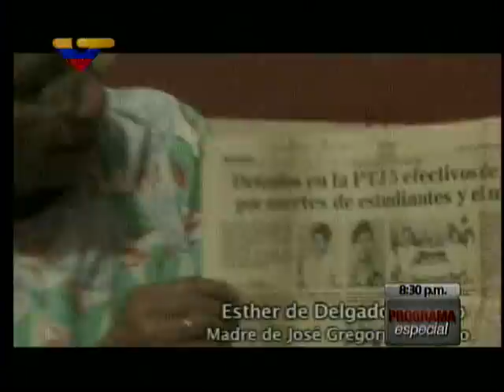Conmovedor testimonio a 20 años del asesinato del estudiante José Gregorio Delgado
3ª parte del Programa especial con la talentosa periodista Érica Ortega Sanoja sobre las matanzas estudiantiles ocurridas en los gobiernos del bipartidismo de Acción Democrática y COPEI,quienes hoy aparecen con su cara lavada en la engañosamente llamada Mesa de Unidad Democrática atreviéndose a calificar de "tirano" a Hugo Chávez, bajo cuyo gobierno no sólo no ha muerto reprimido ningún estudiante,sino que Venezuela ha alcanzado el quinto lugar mundial en matrícula universitaria.
Este programa se transmitió el 20 de noviembre de 2011 por Venezolana de Televisión.
En este video:
-Micro de Ángel Palacios sobre el asesinato del estudiante José Gregorio Delgado
-Asesinato del estudiante del Liceo Andrés Bello Jimmy Hernández
-Uso de niños como escudos humanos por la Policía Metropolitana
-Germán Sotillo, liceísta asesinado desde "la ballena"
-Mención de algunos de los estudiantes asesinados por la represión de la "democracia" de Acción Democrática y COPEI